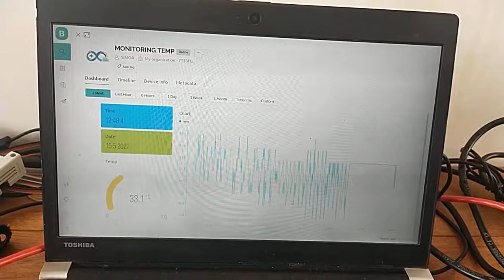Monitoring Temperatur dengan arduino mega 2560 + lora via dashboard Blynk IoT